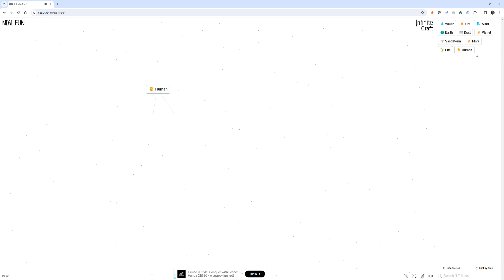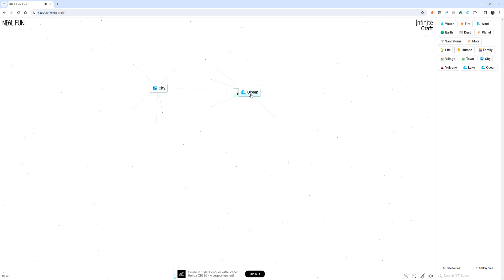How to Make Country in Infinite Craft